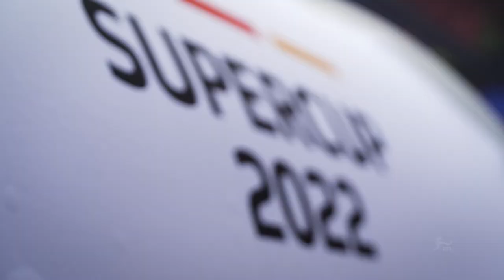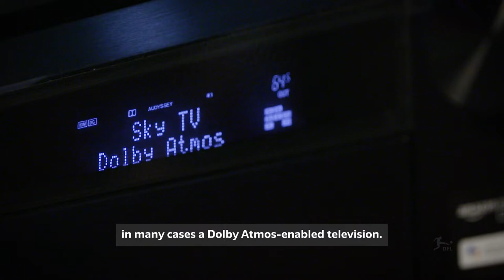German television’s first live sport broadcast in Dolby Atmos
The Supercup 2022 marked the first live sport broadcast featuring immersive sound in German television.